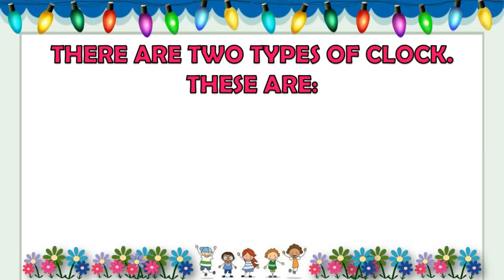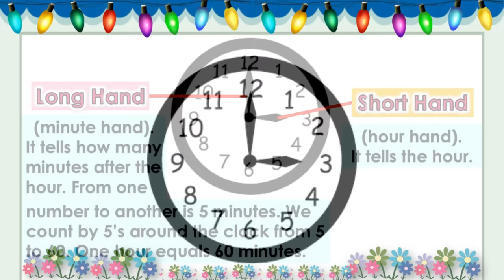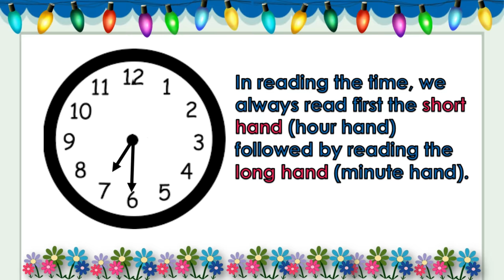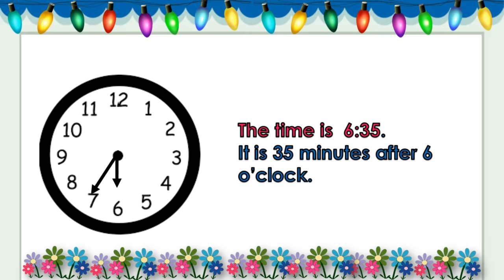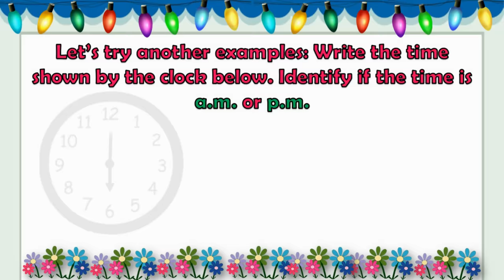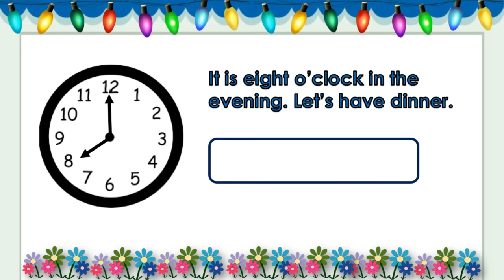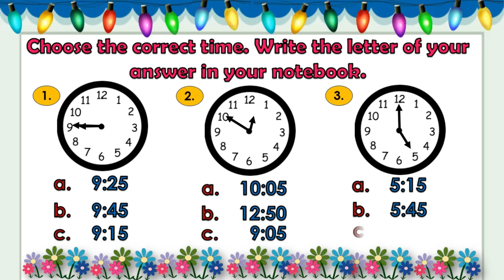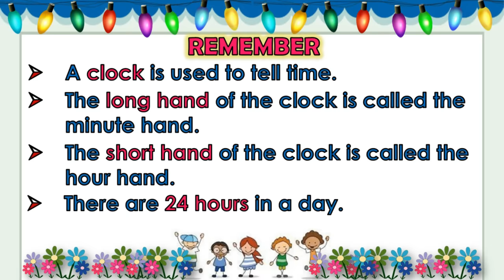MATH 2 QUARTER 4 WEEK 1 || TELLING AND WRITING TIME IN MINUTES USING ANALOG AND DIGITAL CLOCKS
MATH 2 QUARTER 4 WEEK 1 || TELLING AND WRITING TIME IN MINUTES INCLUDING A.M. AND P.M. USING ANALOG AND DIGITAL CLOCKS